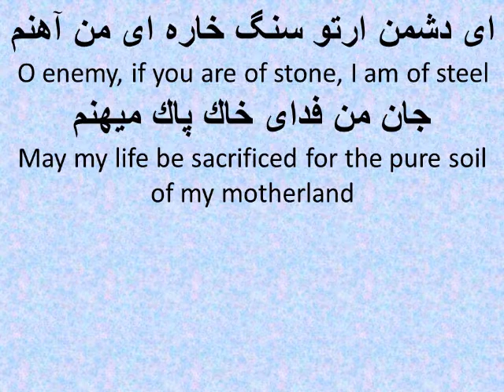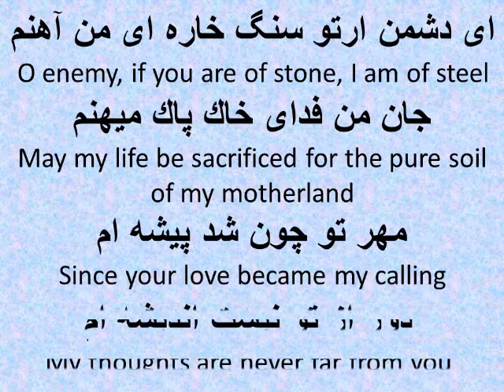Ey Iran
"Ey Iran". Produced by PCASA, played at PCASA poetry night on 29/07/2012.